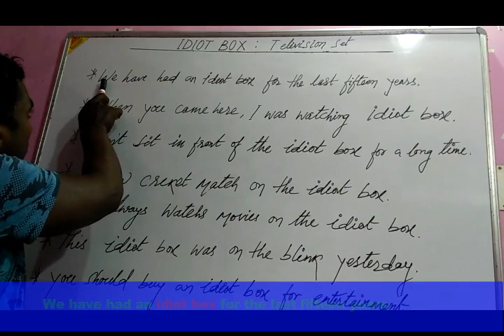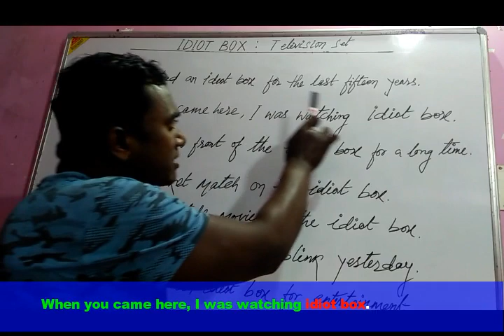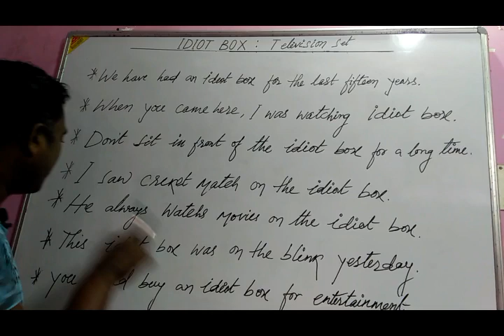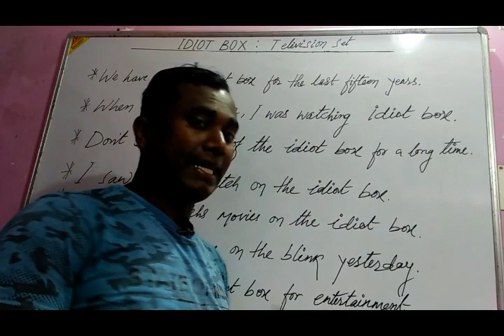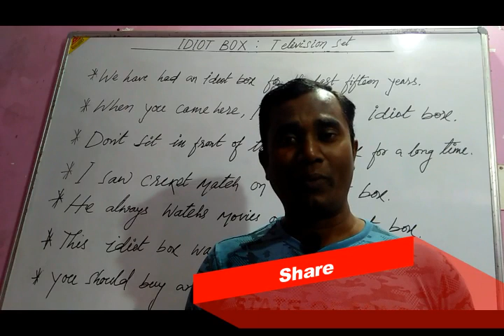How to Use Idiot box (In Hindi ) What is Idiot box?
This video is about how to use IDIOT BOX.

Buy-Samsung Galaxy A50 (Blue, 6GB RAM, 64GB Storage) with No Cost EMI/Additional Exchange Offers

buy-Samsung Galaxy M30 (Gradation Blue, 4GB RAM, Super AMOLED Display, 64GB Storage, 5000mAH Battery)

Buy - Nike Men's Air Max Oketo Black/White Running Shoes-10 UK (45 EU) (11 US) (AQ2235-007)